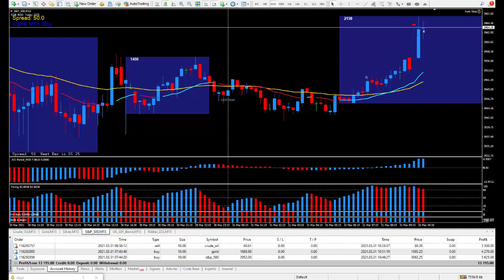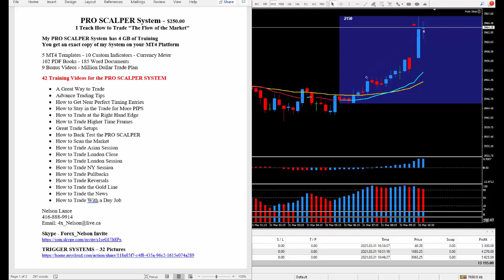Trading Futures Made Easy - PRO SCALPER Produces $13,195.00 Today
Hi Traders,

I am a Full-time Forex Trader. 200 PIPS a Day is a Good Day.

Four Things you need to succeed at trading.
1-A lot of chart time.
2-A lot of demo trading.
3-A lot of education.
4-A DAILY TRADE PLAN.

SUPER SNIPER System - $250.00 USD
My SUPER SNIPER System has over 3 GB of Training

3 MT4 Templates - 10 Custom Indicators - Currency Meter
102 PDF Books - 185 Word Documents
9 Bonus Videos - Million Dollar Trade Plan

22 Training Videos for the PIP SNIPER SYSTEM

HOW I TRADE LIVE - ADVANCE TRADING TIPS - $250.00 USD

20 Training Videos: I will show you all the steps I go through as I am trading.
• Starting with my DAILY TRADE PLAN – EA.
• How to Find Great Trade Setups.
• How to Find Trend Direction.
• How to Manage your Trades.
• How to Stay in the Trade for More PIPS.
• How to Trade Correlated Pairs.
• How to Trade Pullbacks.
• How to Trade the Gold Line.
• How to Trade the SUPER SIGNAL Indicator.
• Plus, many more Trading Tips.

DAILY TRADE PLAN - EA - $250.00 USD
I Teach the Secrets to Successfully Trading the Markets

3 MT4 Templates – 1 DAILY TRADE PLAN EA

Comes complete with 3 Training Videos
1-DAILY TRADE PLAN - EA - Asian Session
2-DAILY TRADE PLAN - EA - London Session
3-DAILY TRADE PLAN - EA - New York Session
Includes a FREE 1-Hour Skype screen call where I will answer your questions.

EZ TRADER System with The SUPER SIGNAL Indicator - $250.00 USD

My EZ TRADER System has 3 Training Videos
You get an exact copy of my System on your MT4 Platform

The SUPER SIGNAL Indicator will give you the perfect timing for the UP or DOWN cycles within the markets. SUPER SIGNAL Indicator will produce an audio sound and a pop-up box suggesting a possible trade entry. You will get many trades set ups for all three trading sessions. The SUPER SIGNAL Indicator is a very good upgrade to any system you may have, or you can use the system as is.

3 Training Videos for the SUPER SIGNAL Indicator
1-EZ TRADER System with The SUPER SIGNAL Indicator - London Session
2-EZ TRADER System with The SUPER SIGNAL Indicator - New York Session
3-EZ TRADER System with The SUPER SIGNAL Indicator - Asian Session

Call, Email or Skype me if you want to buy.

Please note that there are no refunds.